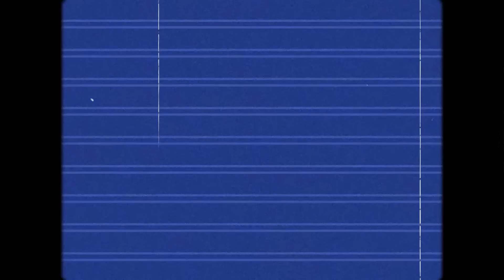LEEDS FANS WIND UP COVENTRY KEEPER!😂 Leeds United 3-0 Coventry City | 2024/25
Matchday Vlog
Leeds United 3-0 Coventry City